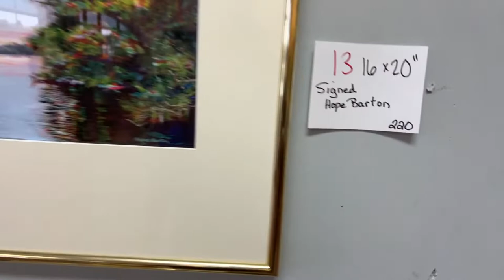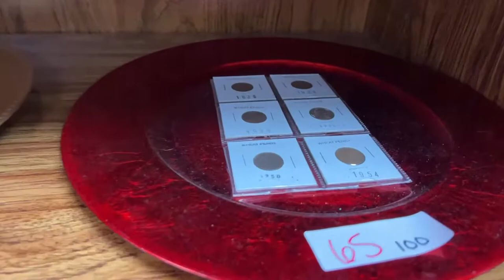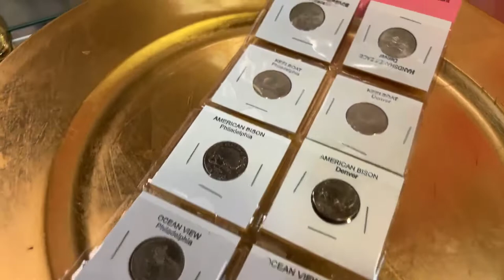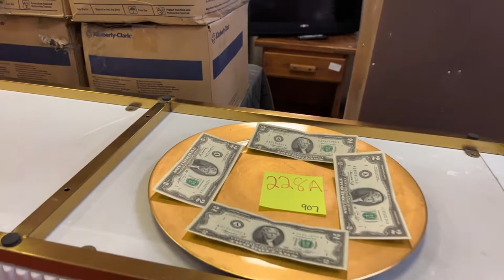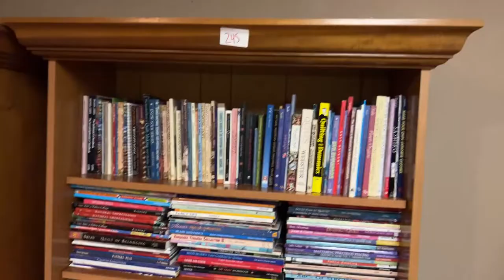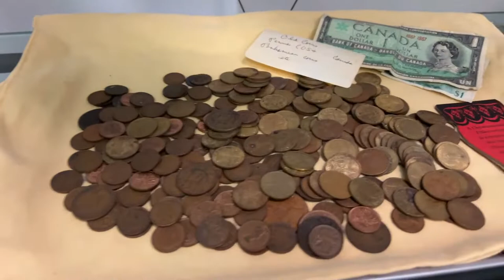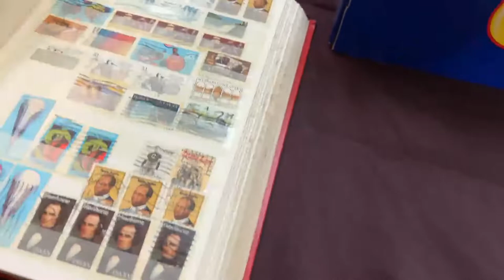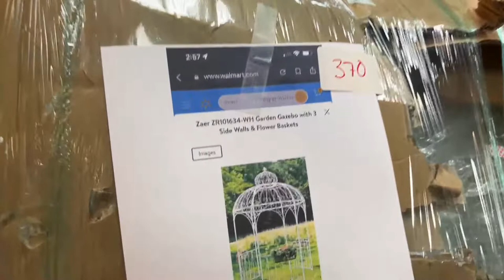Another Amazing Auction bronsteinauction.com